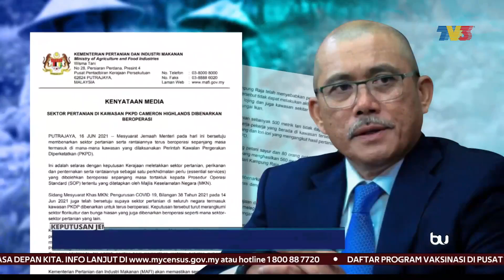PKPD | Sektor Pertanian Dan Rantaian Dibenar Beroperasi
Mesyuarat Jemaah Menteri hari ini bersetuju membenarkan sektor pertanian serta rantaiannya terus beroperasi sepanjang masa termasuk di kawasan yang dilaksanakan Perintah Kawalan Pergerakan (PKPD).